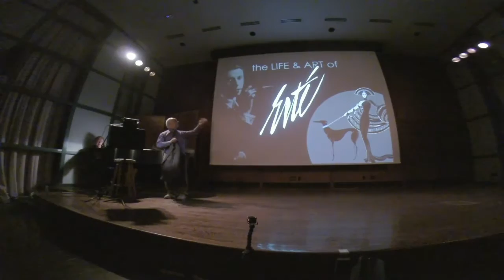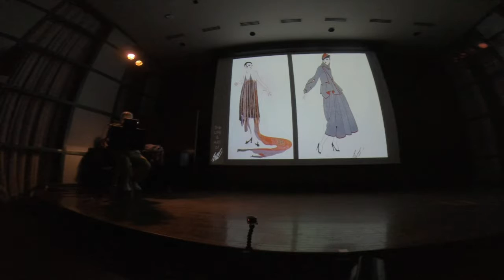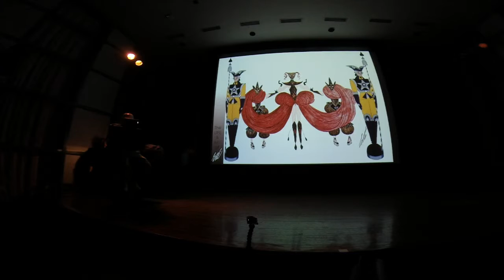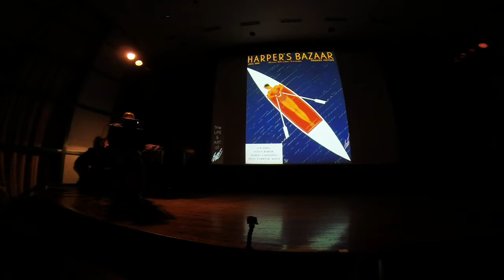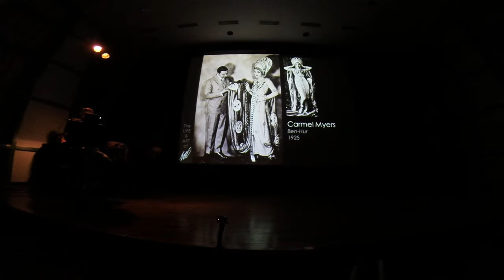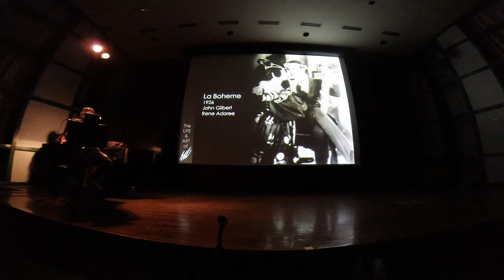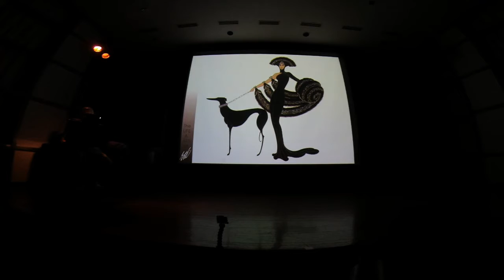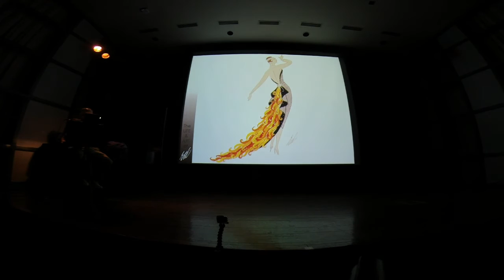Erte Lecture by Stephan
Filmed by Erte Enterprises